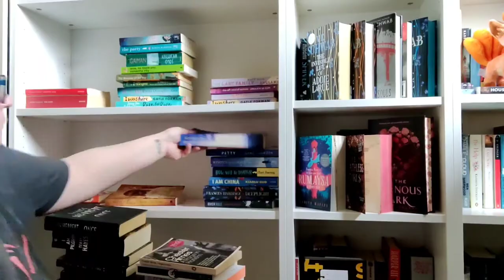DoTheThingAThon Vlog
Books Discussed: House of Earth and Blood (Crescent City 1) by Sarah J Maas, People in Trouble by Sarah Schulman, and Daughter of Smoke and Bone by Laini Taylor.